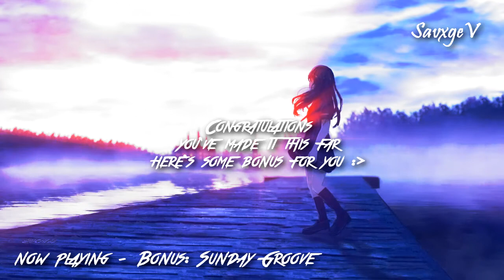FREE | SavxgeV | Quiescent | Lo-Fi Hip-Hop Mix EP.1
My own LoFi hip hop radio - beats to relax/study to.
Inspired by: ChilledCow

[Free for commercial use] For your video, live streaming or other purposes that have no Content ID System. You can keep 100% of the revenue you make (only on YouTube and SoundCloud). But you must credit me in the description and/or in the title. It is however, Forbidden to use in streaming services such as Spotify, Apple Music, etc.

As for background: Please let me know who made it.

Thanks J A R I T E N P.H. Entertainment for helping me.